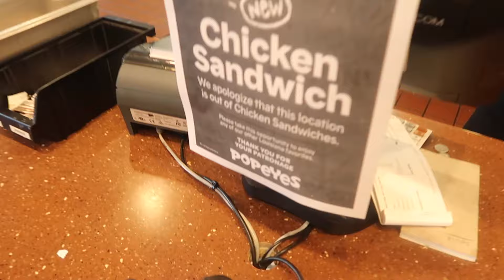Bandas y Trocas!! MET FREDDYLSX 🔥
Bandas y Trocas en Texas MotorSpeed Way en Ft Worth Tx🔥